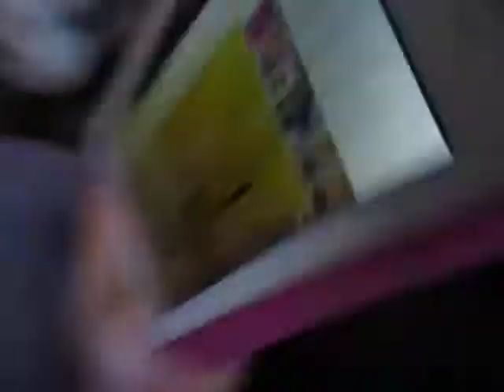Le Courrier du Jour!!! (20 fév.2015) 3 Trilogy rookies!!!